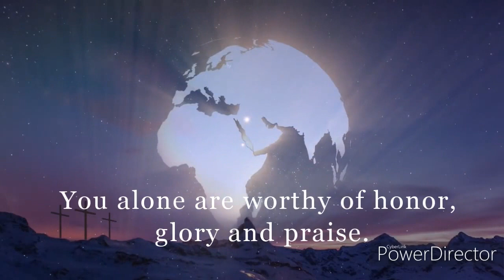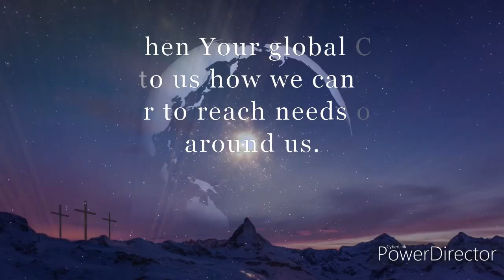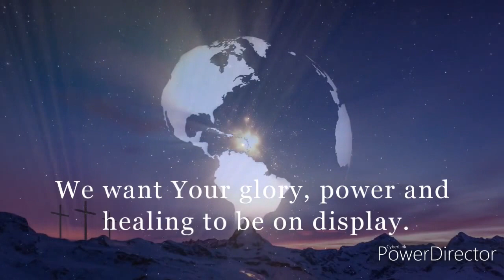Solemn Prayer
Pandemic / COVID -19 / A Moment of Silence